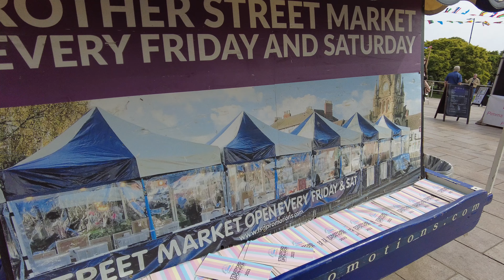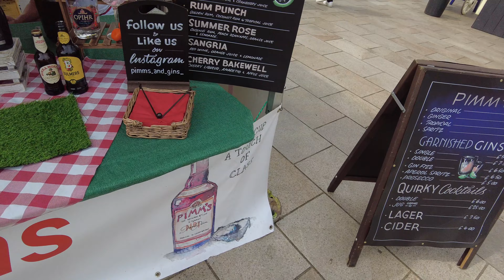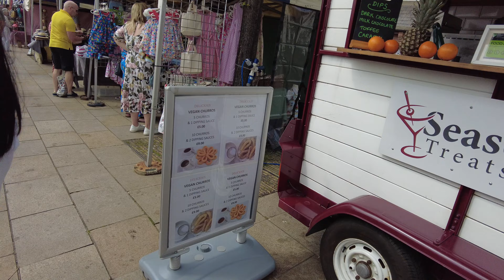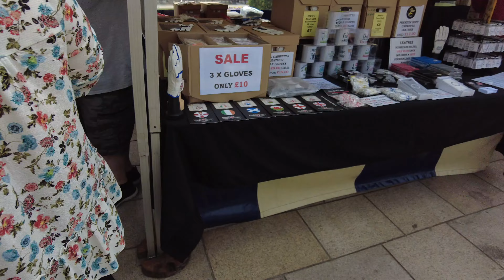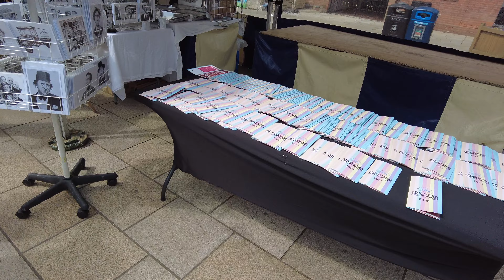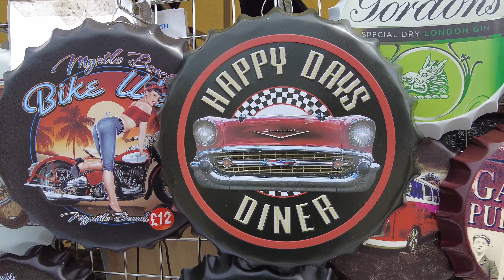Stratford Upon Avon Sunday Market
nice sunday market